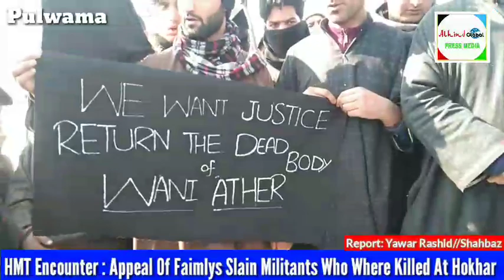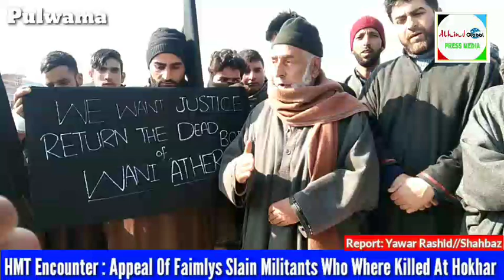Faimlys Of Slain Militants Who Where Kiiled In Hmt Encounter .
Faimlys Of Slain Militants Who Where Kiiled In Hmt Encounter, Appeals To Adminstration Of J&K (UT) Return The Bodies Of Our Innocent Sons.

Report : Yawar Rashid// Shahbaz